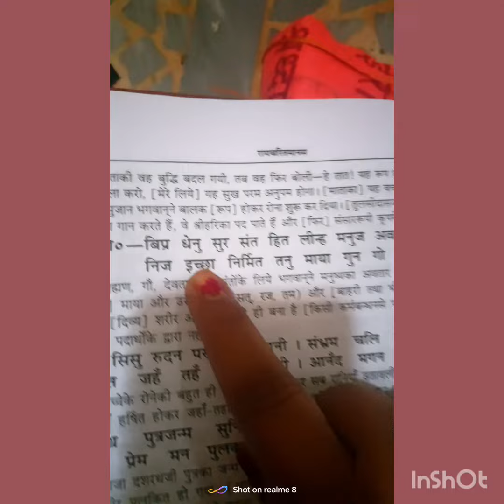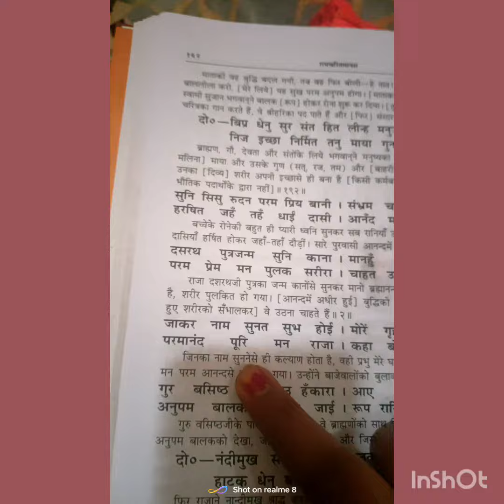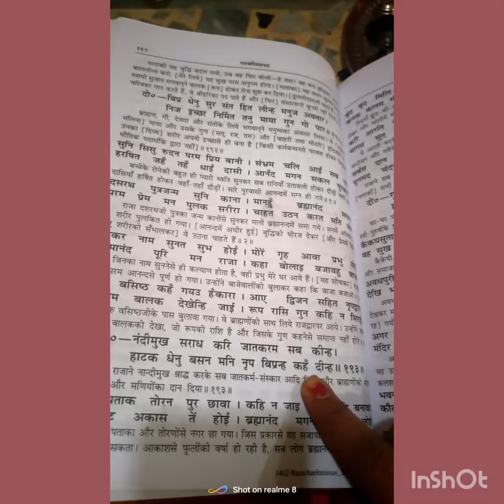रामायण रामचरित मानस दोहे चौपाइयां जन कल्याण हेतु पौराणिक ग्रंथ जय सिया राम 🙏🏻🚩🚩🚩🚩